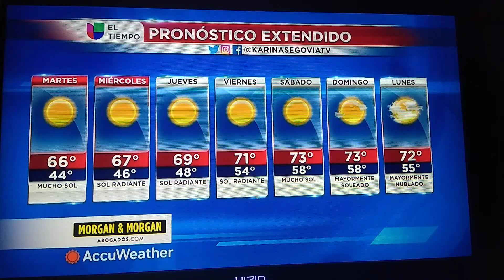Karina Segovia El Tiempo